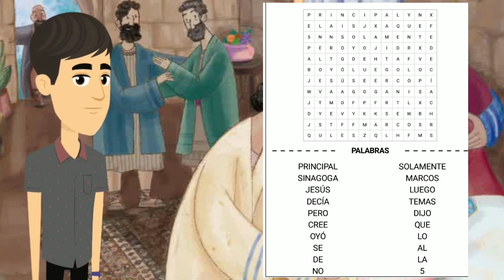La hija de Jairo- Clase Biblica para preadolescentes. Profe Richard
La hija de Jairo- Clase Biblica para preadolescentes.
 Profes Richard y Magui
CASA DE ORACIÓN